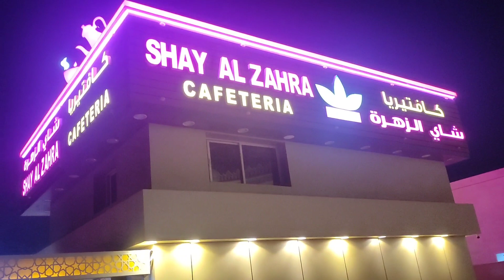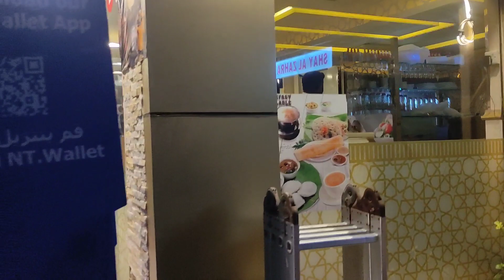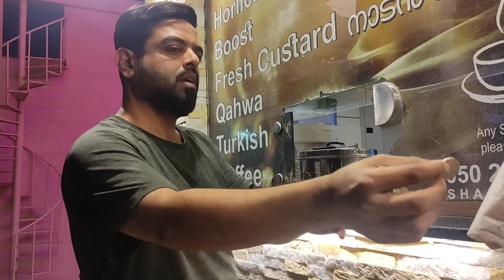Praying at a mosque + tea time